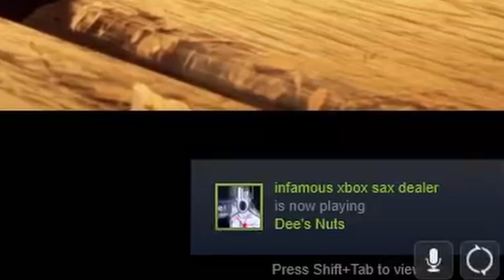It Takes Two but my girlfriend is at 2 FPS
She needs a new pc 😭

My Discord tag is manshoety#1518

THIS VIDEO IN ANY WAY, SHAPE,
OR FORM!